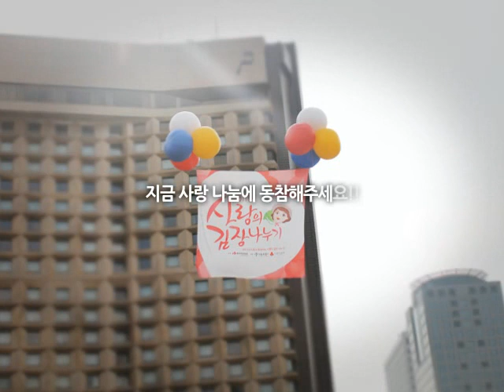제12회 사랑의 김장나누기 행사에 참가 신청 바랍니다.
2012년 11월 15일 서울광장에서 제12회 사랑의 김장나누기 행사가 개최됩니다. 참가 신청은 10월 31일까지 공식사이트 통해 하실 수 있습니다. 많은 관심 바랍니다.